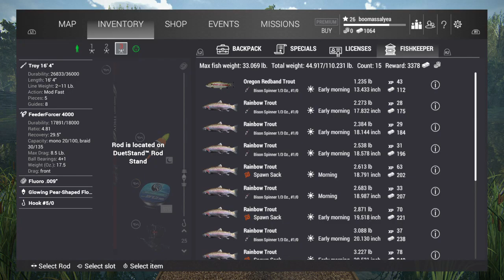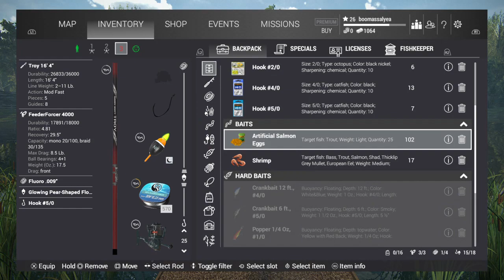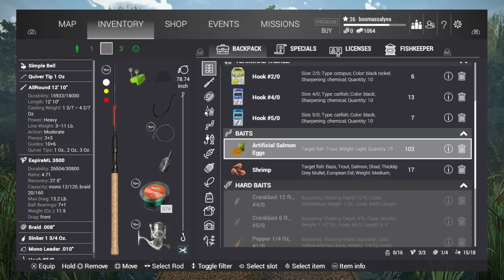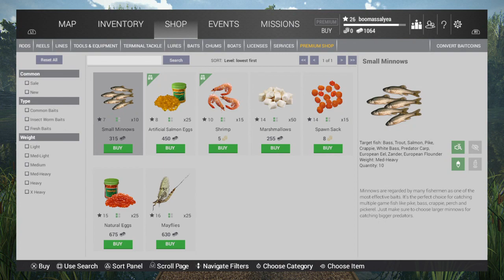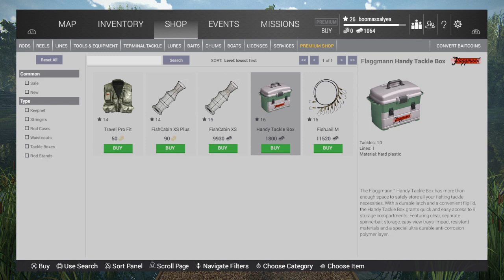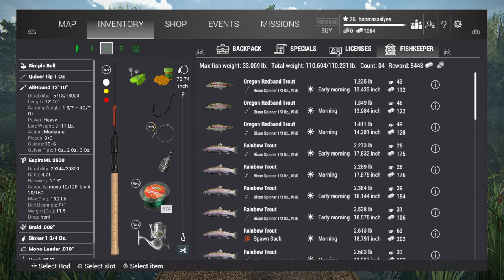FISHING PLANET grinding money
Im a fortnite player on ps4